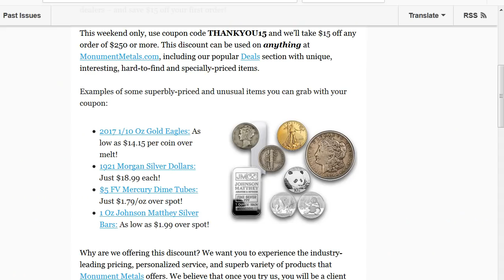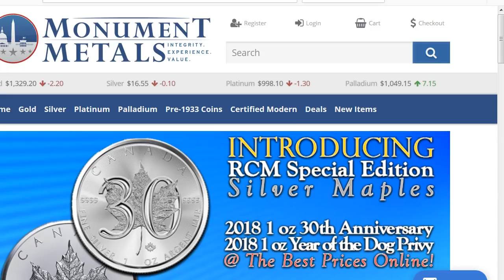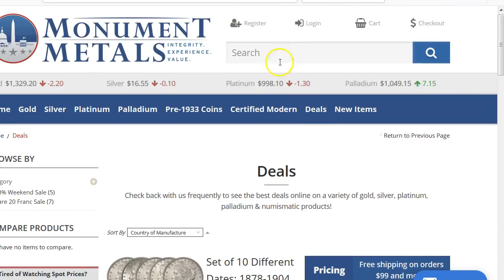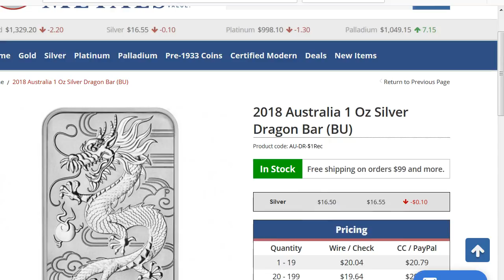Giveaway Time Soon! And $15 Off Coupon Code @ Monument Metals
THANKYOU15   at MonumentMetals.com

Good one to get is 1 oz Dragon Bar